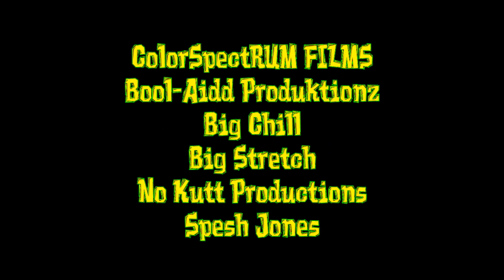WHOOP BOYZ (OFFICIAL VIDEO)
Bool-Aidd Produktionz ColorSpectRUM Films No Kutt Productions